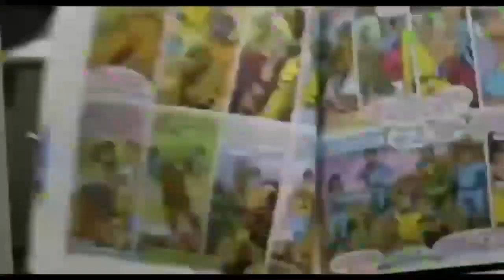Superman v/s Nagraj || COMICHAVELI || DC Comics || RAJ COMICS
Superman v/s Nagraj || COMICHAVELI || DC COMICS ||

Hey guys our video is out now hope you like this.

Welcome to the official WhatsApp Group of Comic Haveli

©comichaveli©